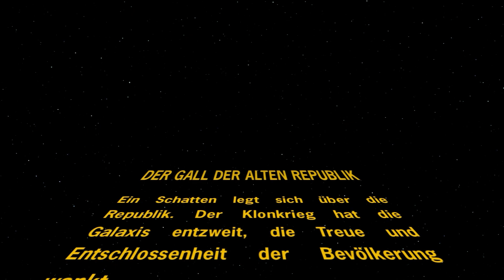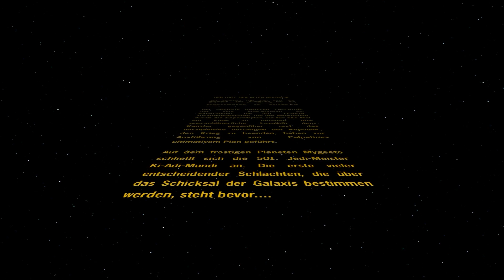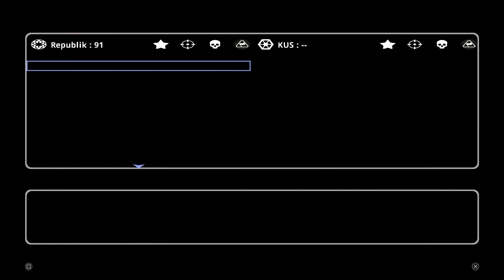MYGEETO: ZWISCHEN DEN RUINEN! • 002 🌌 Let's Play Star Wars Battlefront II [GERMAN/DEUTSCH]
🎮 Dies ist ein Let's Play. Gespielt wird Star Wars Battlefront II von Lucasfilm Games. Das Spiel ist seit 2024 auf der PlayStation 5 erhältlich, erschien aber bereits 2005.

ℹ️ Die offizielle «Star Wars Battlefront II» Website findest du hier.